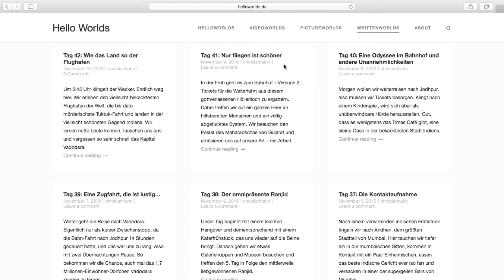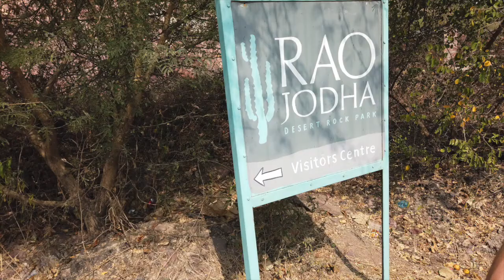Hello Jodhpur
Jodhpur, die blaue Stadt Rajastans ist gar nicht so blau, aber dennoch fantastisch. Auch wenn es in der Stadt selbst viel zu erleben gibt, wie z. B. dem Fort, den Rao Jodha Rock Parc, den Madore Garden und vieles mehr, hat es uns auch nach Osian in die Wüste verschlagen, wo wir auf Kamelen reitend die wunderschöne Wüstenlandschaft erleben durften. Zurück in Jodhpur lässt sich die Stadt am Besten von oben aus den zahlreichen Rooftopsbars betrachten.